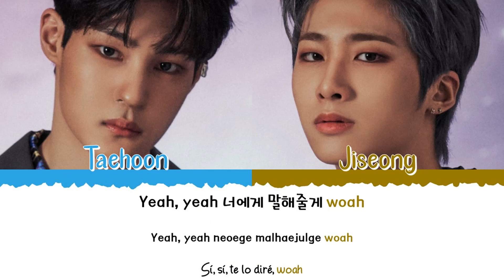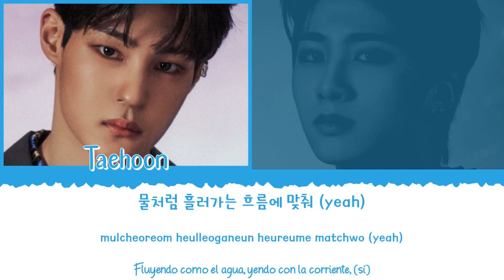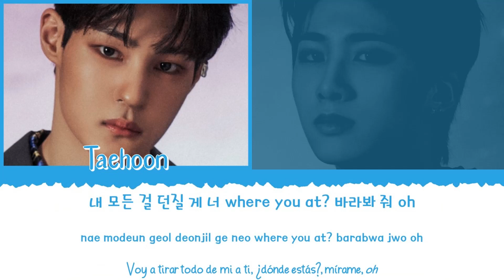🤠 TAN (티에이엔) [Taehoon & Jiseong] - 타잔 (Tarzan) [Color Coded Lyrics Han|Rom|Esp] 🤠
👉🏼 Grupo: TAN (티에이엔) [También T.A.N]

👉🏼 Canción: 타잔 (Tarzan)

👉🏼 Álbum: TAN 3rd Mini Album TAN MADE (I)

👉🏼 Miembros del grupo (que participan en la canción):

             - Taehoon (태훈)
             - Jiseong (지성)

👉🏼 Mis bias: Ambos / Both

- All Rights Administered by Think Entertainment.